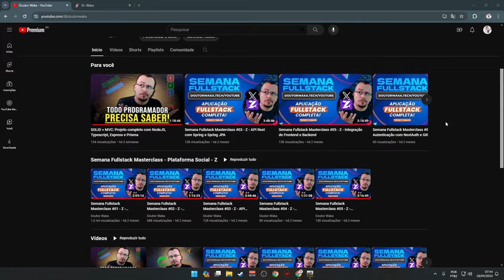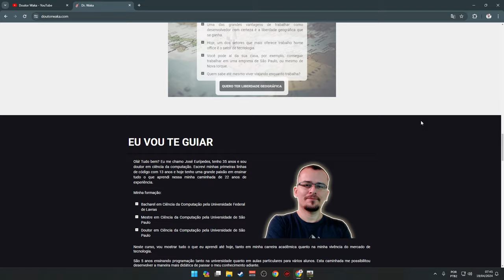A LUTA PELA SOBREVIVÊNCIA - Manor Lords #03 - Gameplay PT BR